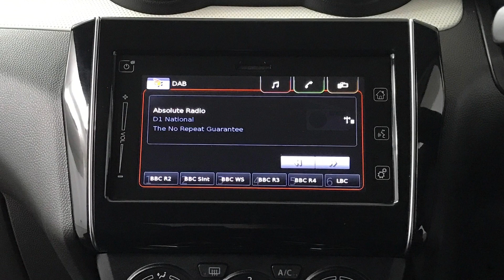SUZUKI Swift 1.2 Dualjet MHEV SZ-L Hatchback| Richmond Motor Group | Hampshire, West Sussex & Surrey